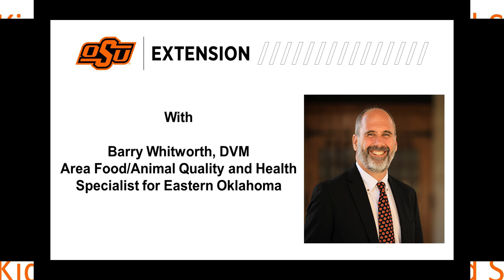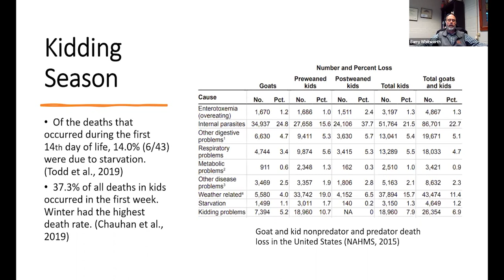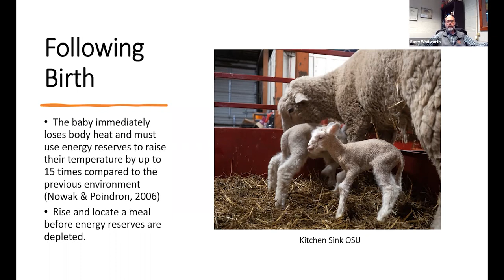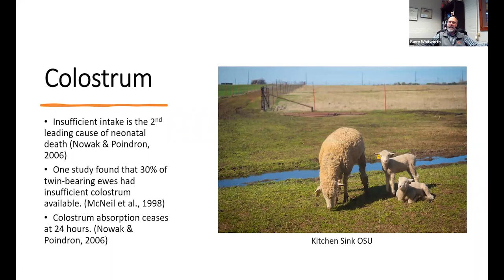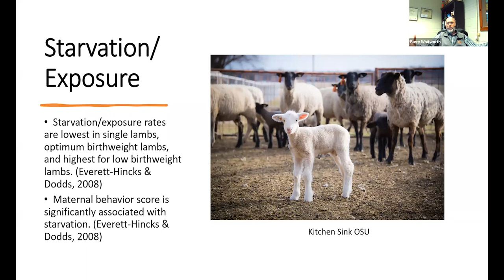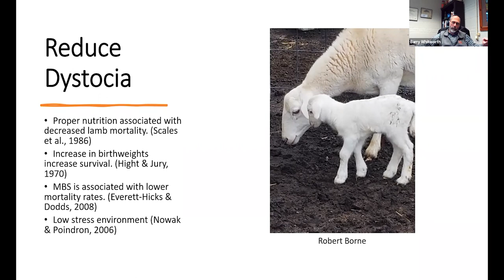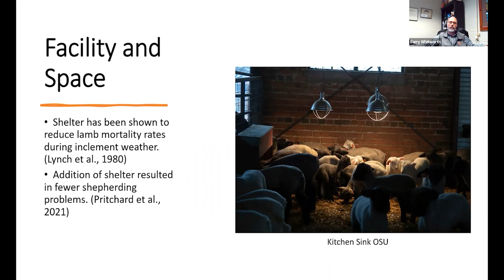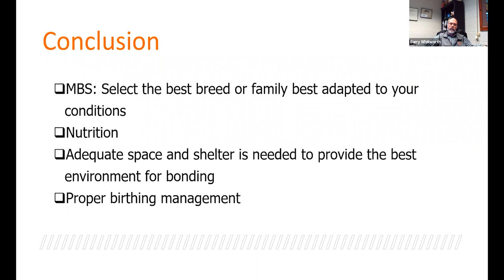Sheep and Goat Survival - Recorded webinar from 3/7/22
OSU's Dr. Barry Whitworth discusses sheep and goat mortality issues and methods to avoid them.